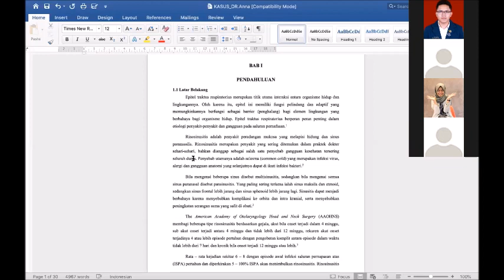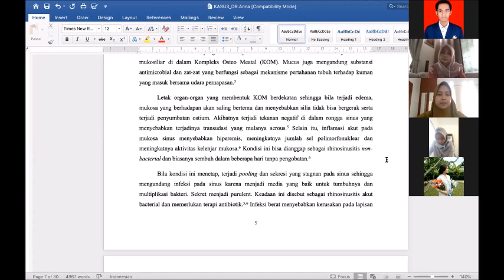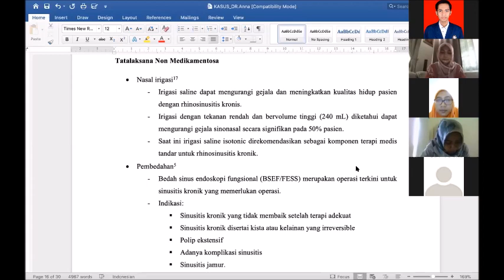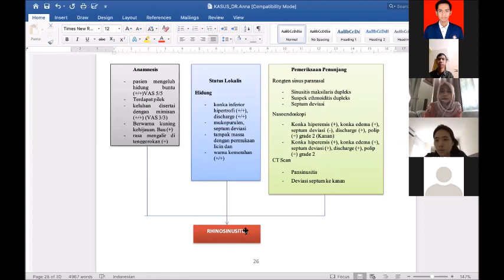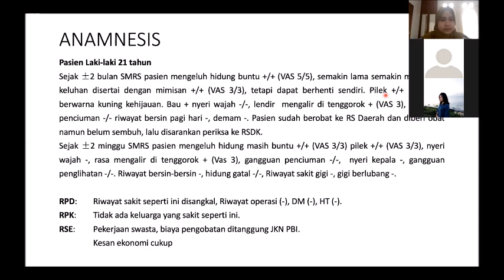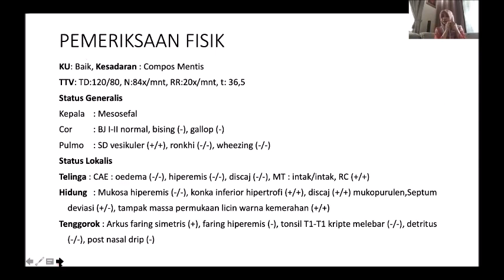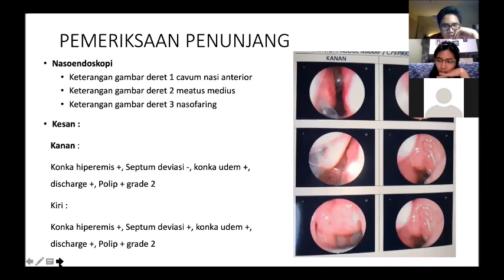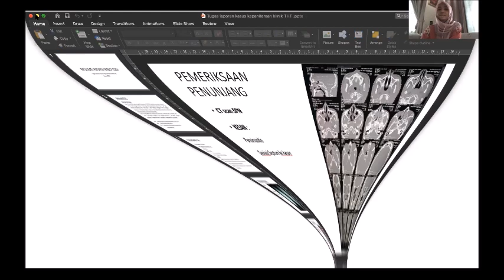Laporan Kasus CoAss - Rhinosinusitis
Pembimbing : dr. Anna Mailasari Kusuma Dewi, Sp.THT-KL (K), MSi, Med